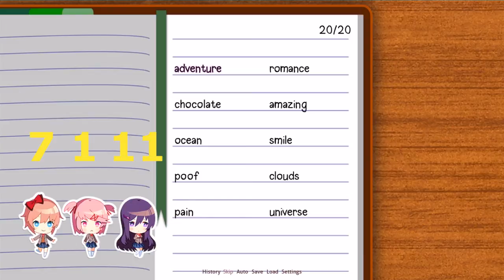Fine Doesn't Mean Fine | Doki Doki Literature Club! Ep. 6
I play some Doki Doki Literature Club!, and something is wrong with Sayori.